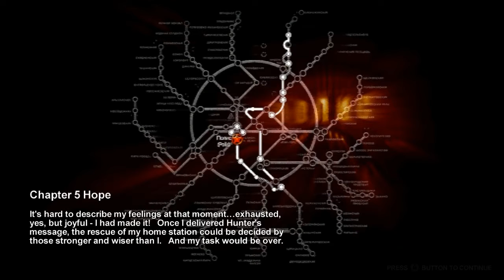Metro 2033 - PC - Commentary - w/ CALROB - Part 31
The ultimate guide/walkthrough in gaming history, please like and subscribe for more entertaining content. the series could eventually involving cheats, hacks, mods and gaming tips to improve you gameplay style. aswell as overall reviews at the end of every play through. This series may also include a couple of interesting glitches or a glitch to enhance your viewing pleasure in a comedic way!